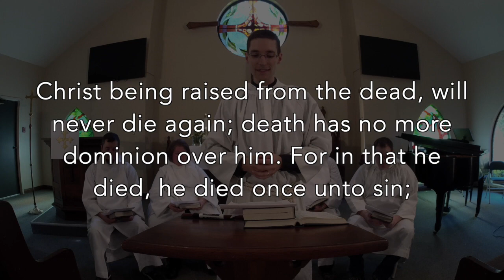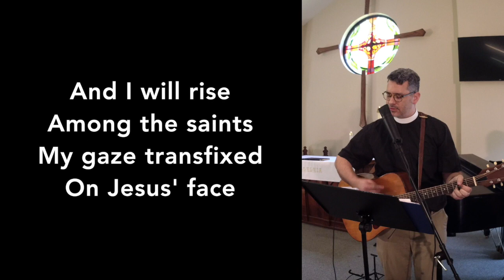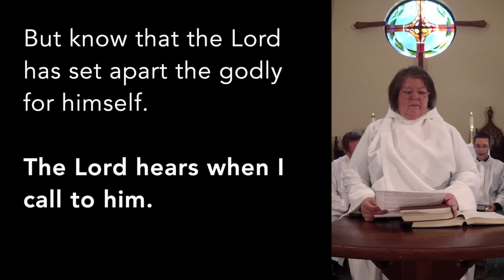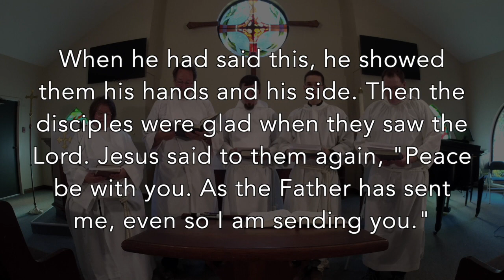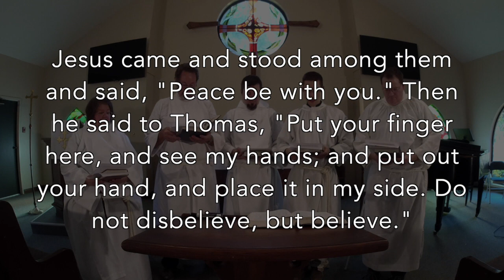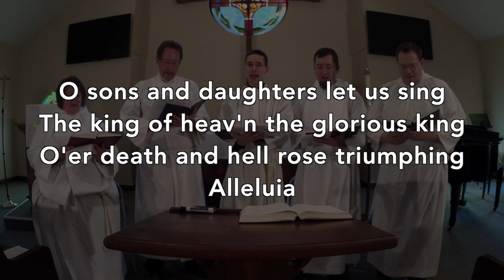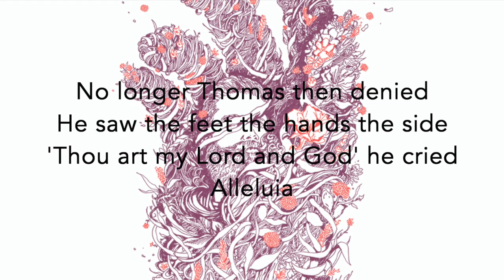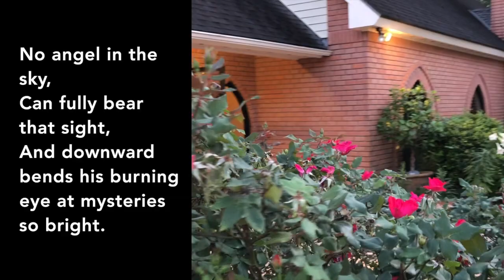Jesus and Doubting Thomas (Trinity Streaming April 26)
Join us for Sunday worship, including hymns, chants, prayer, original art, readings, and sermon.